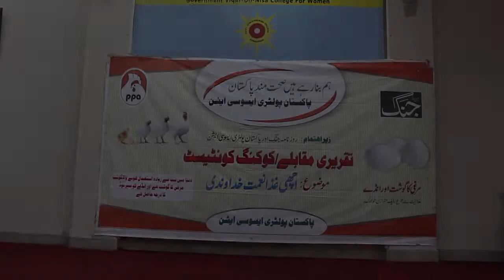Viqr-un-Nisa College, Saddar, RWP PAKISTAN POULTRY ASSOCIATION Food and Nutrition AWARENESS